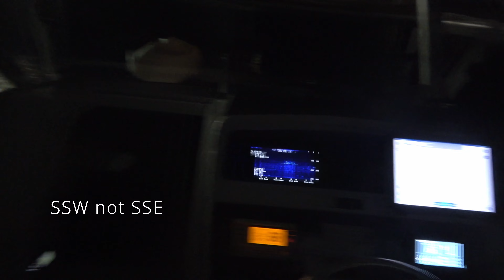Nighttime Deepwater Oil Rig Fishing!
My friend invited me on his boat for a trip to the Appomattox platform- over 100 miles offshore! We jigged for tuna, chunked for tuna, live baited and trolled. Unfortunately, we didn't have the luck with the yellowfin, but we caught dozens of blackfin tuna!